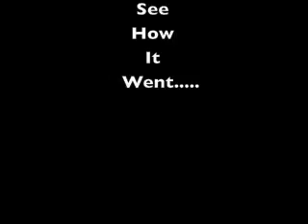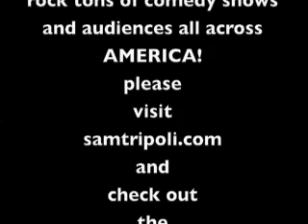Tony's pre- post predictions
Sam Tripoli and Tony have been hired to work 7-11 Indian Christmas Party in Modesto California.  Tony gives his pre show predictions and then we check after to see how it went!